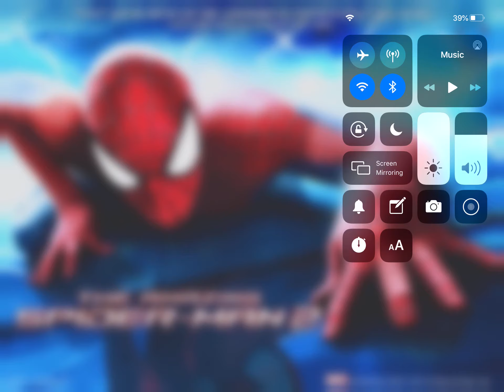The Amazing Spider-Man 2 Reboot - #25 / First Fight With Rhino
Let’s Fight Rhino
Xbox Live Gamertag: UltraMaverick1
Add Me On Minecraft: UltraMaverick1
Play this with me on Xbox & iPad & iPhone

Download it on iOS (iPad, iPhone, iPod Touch, etc!)